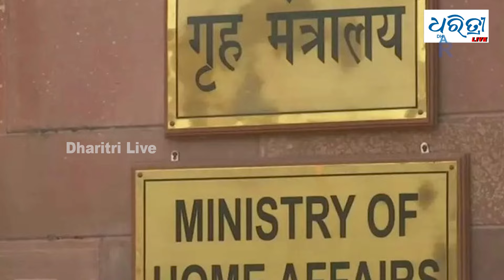ନିଟ ପରୀକ୍ଷାକୁ ନେଇ ବଡ ଅପଡେଟ୍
ନିଟ ପିଜି ପରୀକ୍ଷାକୁ ନେଇ ଆସିଛି ଏକ ବଡ଼ ଅପଡେଟ । ପରୀକ୍ଷାର ଠିକ୍ ଦୁଇ ଘଣ୍ଟା ପୂର୍ବରୁ ପ୍ରଶ୍ନପତ୍ର ପ୍ରସ୍ତୁତ ହେବ । ଏହି ପରୀକ୍ଷା ପାଇଁ ଗୃହ ମନ୍ତ୍ରଣାଳୟରେ ଏକ ଗୁରୁତ୍ୱପୂର୍ଣ୍ଣ ବୈଠକ ଅନୁଷ୍ଠିତ ହୋଇଯାଇଛି ।